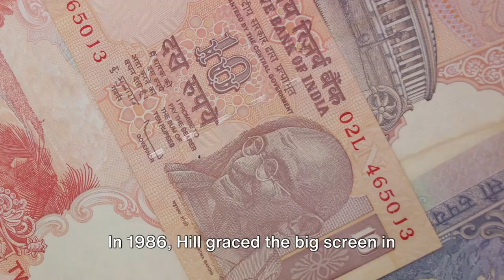REMEMBERING BERNARD HILL: A TRIBUTE TO A LEGEND DIES AT 79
Title: "Remembering Bernard Hill: A Tribute to a Legend

 When you think of Bernhard Hill, the actor and star of Saving Private Ryan, who died recently at age 79, you’ll remember this paradox of the successful performer. He played himself, yet he disappeared into his characters. As Bernhard Hill was ever conscious of cultural mores, he kept his life private; as the star of the silver screen, though, he took on the very lives of others.

 Please share our appreciation, from the first day of filming Titanic in 1996 until his final rehearsal for the TV drama The Last Kingdom in 2017, when Bernard Hill passed away. Witness his awe-inspiring and life-affirming character portrayals, from the masterpieces Titanic and The Lord of the Rings to many other films and television series. We pay tribute to the richness of his craft and his journey as an artist who touched the hearts of millions.

 Bernard Hill told stories, took his work seriously, and treated others well, on and off the screen. His death means we lose all that and much more. Goodbye to a great talent, and goodbye to memories for a generation.

 We will miss Bernard Hill. To have known him was to see a legend, and his spirit will live on.